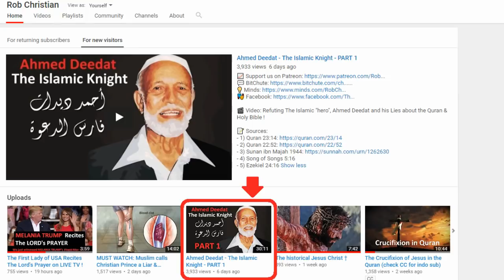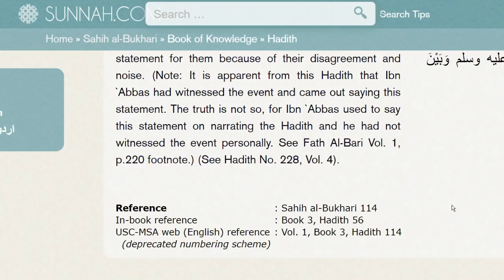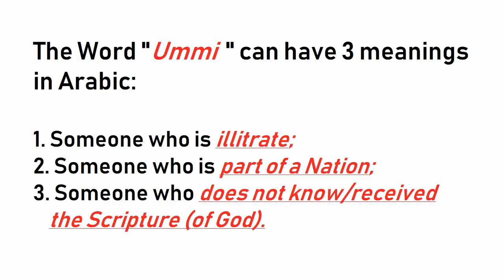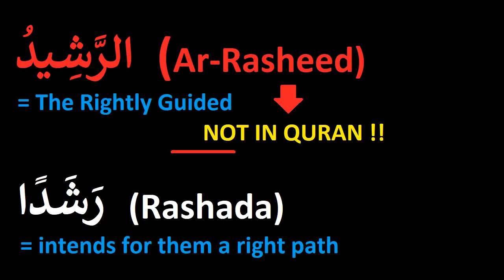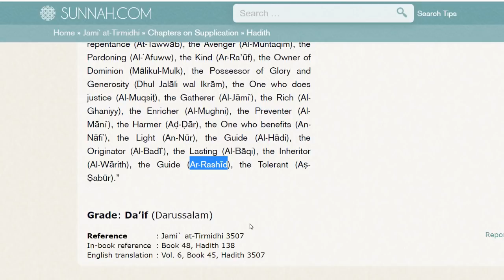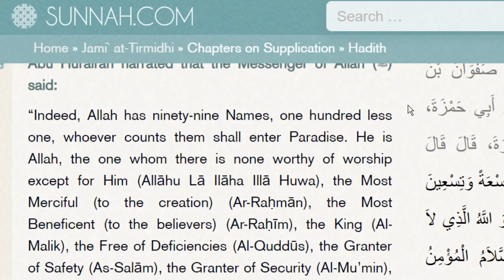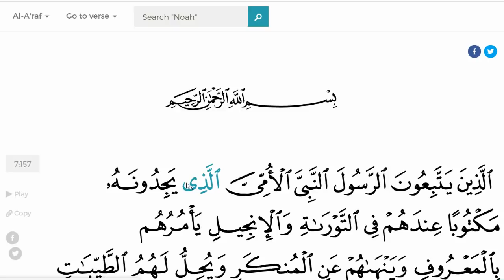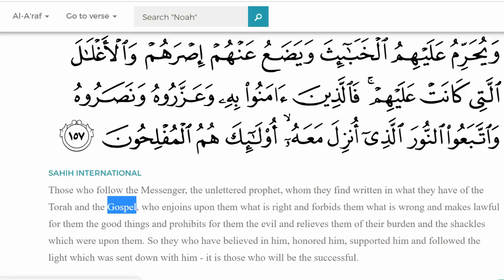Ahmed Deedat - The Islamic Knight - PART 2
🎬 Video: Refuting The Islamic "hero", Ahmed Deedat and his Lies about the Quran & Holy Bible !